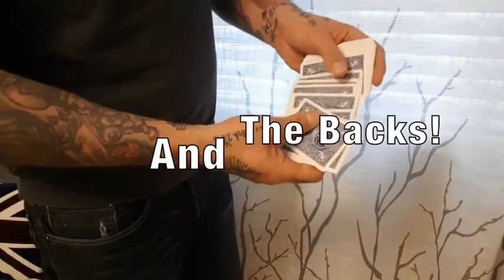Saturn Magic -IVCC - Improved Vanishing Card Case by Matthew Johnson video DOWNLOAD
to purchase this item or view our fantastic range of other magic products